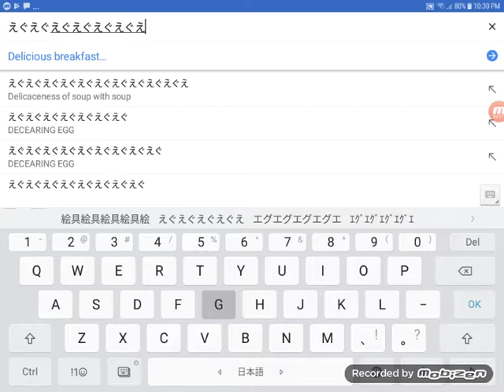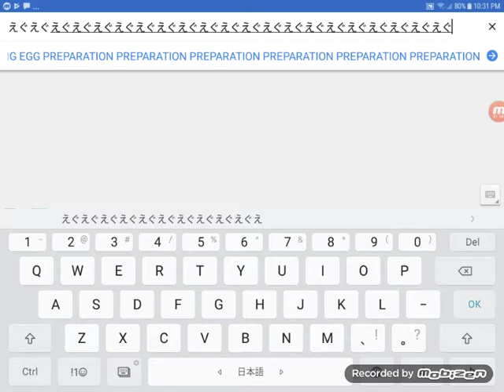えぐ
DECEARING EGG